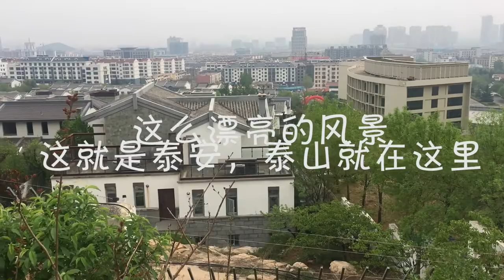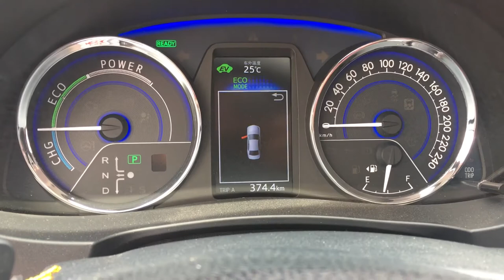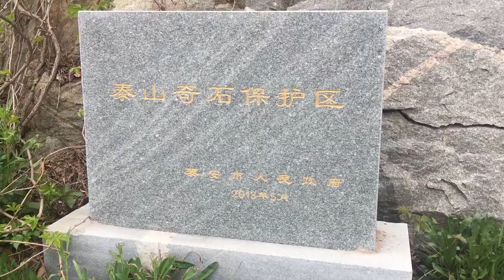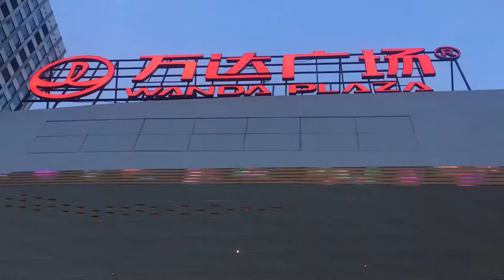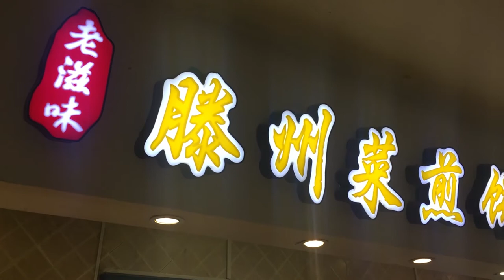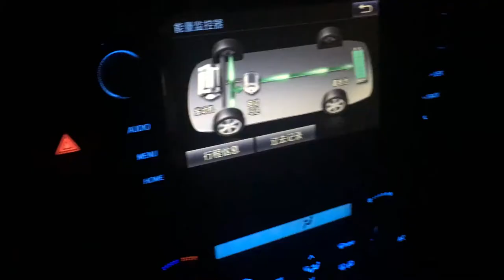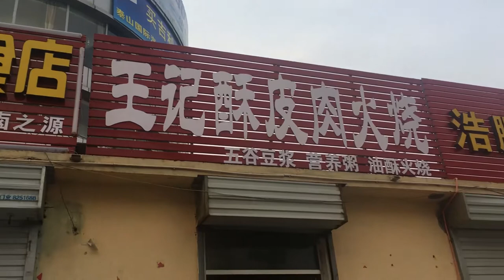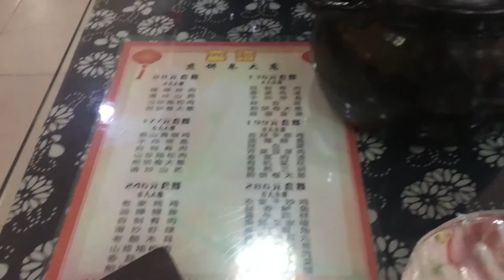2017年4月泰安行Travel In Taian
跟小伙伴们开车从天津前往山东泰安参加活动，我带着Marry去车游泰安哈哈！
使用的设备：
卡罗拉混动 Hybrid 1.8
Canon EOS 5D MarkII
Canon EOS 24-105mm
IPhone 6s

编辑软件：Adobe Premiere Pro CC

社交软件：
WeChat ： wangtao_4634
SinaWeibo ：@旭日生活体验馆数码总监